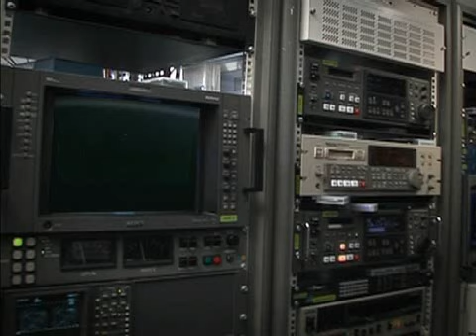JOGA BONITO ADRIANO